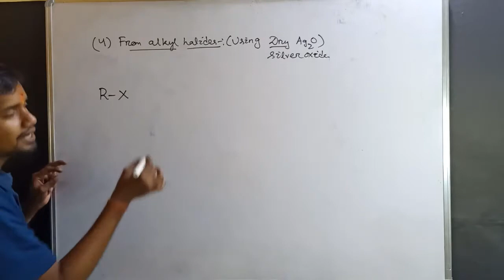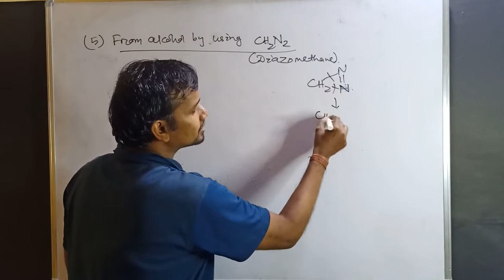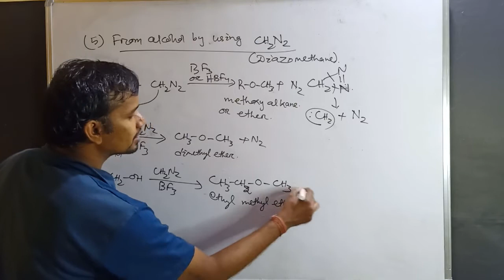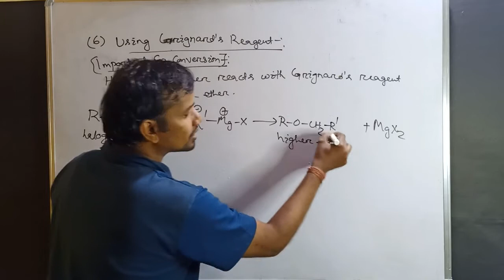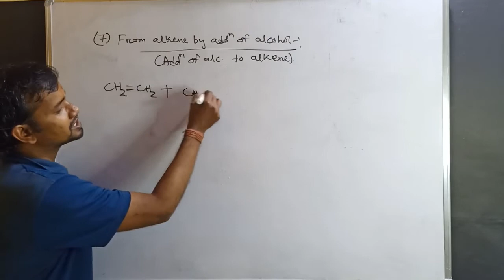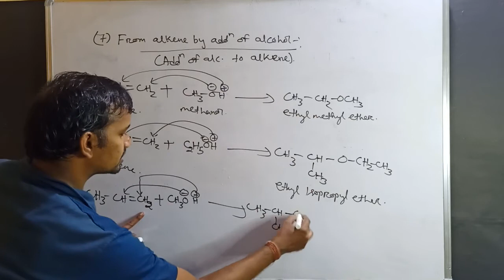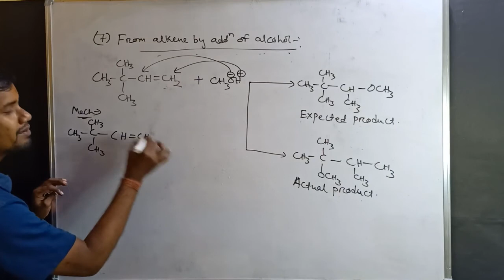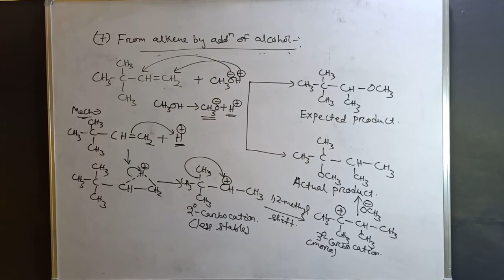Ether Preparation Lec 2